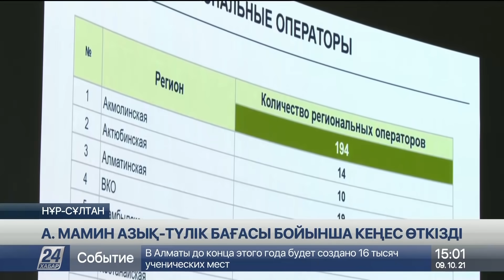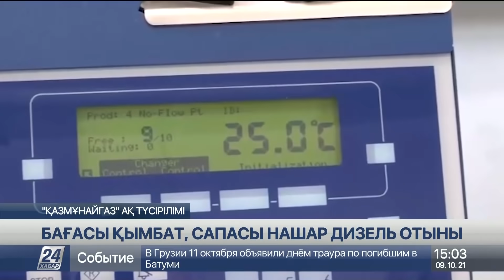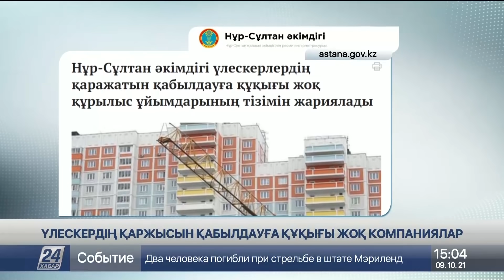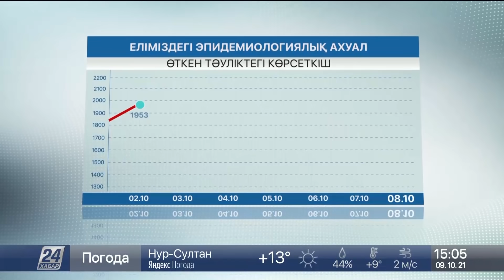9 қазан 2021 жыл - 15:00 жаңалықтар топтамасы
0:00 ДИНАРА КУНАФИНА
0:21 А. МАМИН АЗЫҚ-ТҮЛІК БАҒАСЫ БОЙЫНША КЕҢЕС ӨТКІЗДІ
1:29 БАҒАСЫ ҚЫМБАТ САПАСЫЗ ДИЗЕЛЬ
4:03 ҮЛЕСКЕРДЕН ҚАРЖЫ ТАРТУҒА ҚҰҚЫ ЖОҚ
4:41 КОРОНАВИРУС ПЕН ПНЕВМОНИЯДАН 43 АДАМ КӨЗ ЖҰМДЫ
5:22 МЕШІТТЕГІ ЖАРЫЛЫСТАН ҚАЗА ТАПҚАНДАРДЫҢ САНЫ 100-ДЕН АСТЫ
5:54 ҰШАҚ АПАТЫНАН 4 АДАМ МЕРТ БОЛДЫ
6:20 ҚИРАҒАН КӨПҚАБАТТЫ ҮЙГЕ ҚАТЫСТЫ 3 КҮДІКТІ ҚАМАУҒА АЛЫНДЫ
7:08 ЖҮГІРУМЕН АЙНАЛЫСАТЫНДАР КӨБЕЙДІ
9:04 АТПЕН СЕРУЕНДЕУГЕ АРНАЛҒАН ОРТАЛЫҚ АШЫЛДЫ